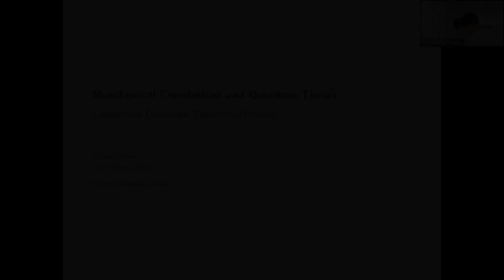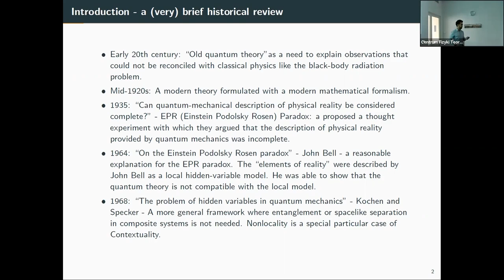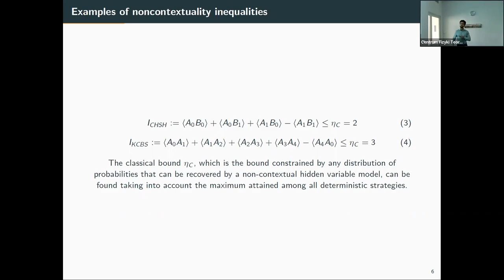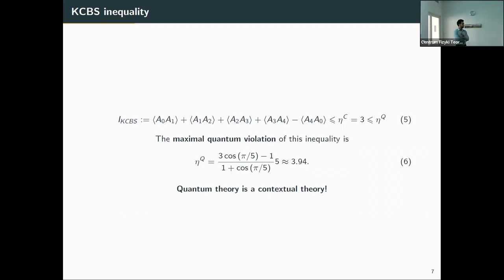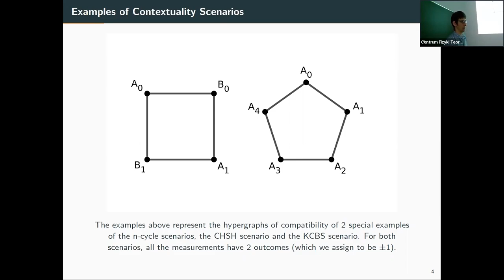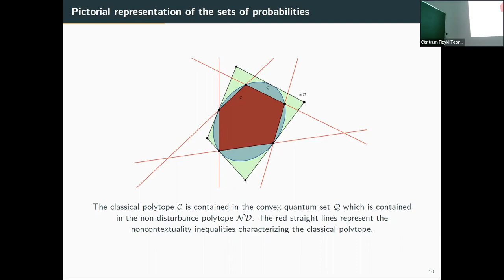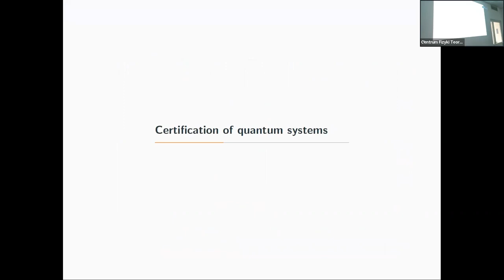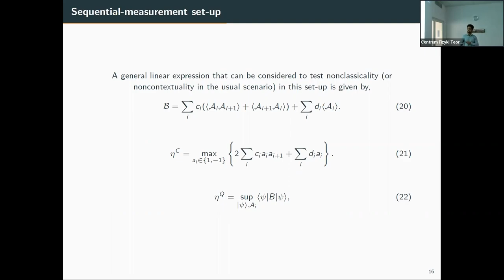Rafael Freitas dos Santos (CTP PAS): Nonclassical correlations and Quantum Theory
Rafael Freitas dos Santos (Center for Theoretical Physics PAS).
Nonclassical correlations and Quantum Theory.